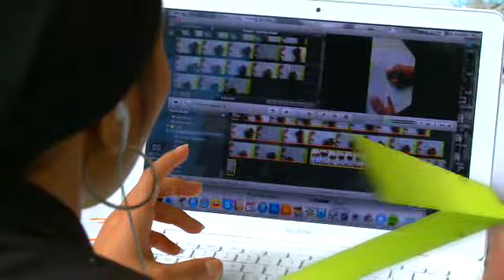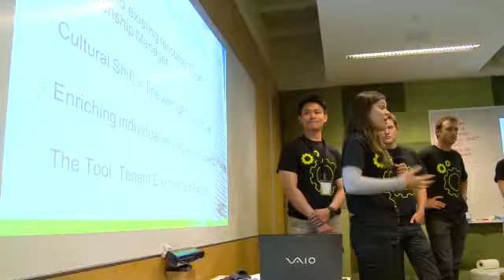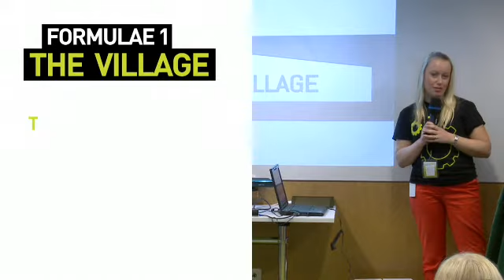GPT Hackathon Roundup